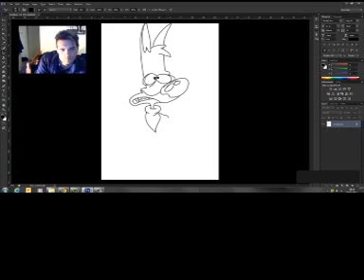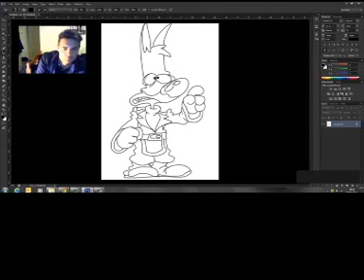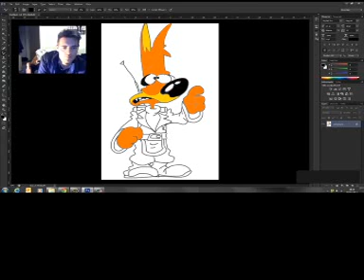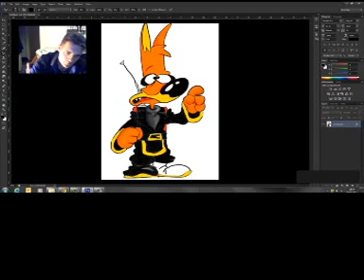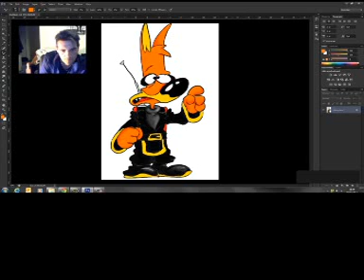Scratch Speedpaint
A quick speedpainting of my character 'Scratch'